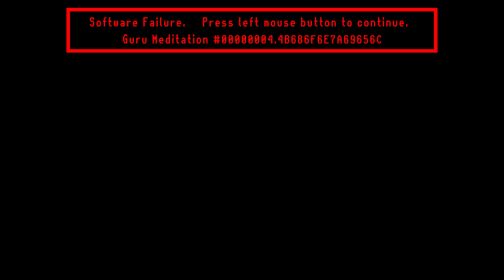Halo: Reach - Mission 8 - New Alexandria - Campaign Walkthrough Gameplay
Halo: Reach (2010) Campaign Walkthrough.

Halo: Reach is a 2010 first-person shooter video game developed by Bungie and published by Microsoft Game Studios, originally for the Xbox 360. The fifth installment in the Halo series and a direct prequel to Halo: Combat Evolved, Reach was released worldwide in September 2010. The game takes place in the year 2552, where humanity is locked in a war with the alien Covenant. Players control Noble Six, a member of an elite supersoldier squad, when the human world known as Reach falls under Covenant attack.

After releasing Halo 3 in 2007, Bungie split into teams to develop two different games—what would become Halo 3: ODST and Reach. The developers decided to create a prequel to the original Halo game trilogy, freeing themselves from the obligation of addressing old story threads. As the game would take place on a human world doomed to be destroyed, they focused on making the environment a character unto itself. Longtime Halo composers Martin O'Donnell and Michael Salvatori returned to compose Reach's music, aiming for a more somber sound to match the story.

Reach was announced at the Electronic Entertainment Expo 2009 in Los Angeles, California, and the first in-engine trailer was shown at the 2009 Spike Video Game Awards. Players who purchased ODST were eligible to participate in a Reach multiplayer beta in May 2010; the beta allowed Bungie to gain player feedback for fixing bugs and making gameplay tweaks before shipping the final version. Microsoft gave Reach its biggest game marketing budget yet and created award-winning live-action commercials, action figures, and interactive media to promote the game.

The game grossed US$200 million on its launch day, setting a new record for the franchise. Reach sold well in most territories, moving more than three million units its first month in North America. Critical reception was positive; reviewers from publications such as GamePro, IGN, and Official Xbox Magazine called it the best Halo title yet. Critics generally praised the game's graphics and sound, but the plot and characters were less positively received. Reach was Bungie's final Halo game; subsequent games have been overseen by Microsoft subsidiary 343 Industries. The game was released for Microsoft Windows and Xbox One as part of the Halo: The Master Chief Collection in December 2019.